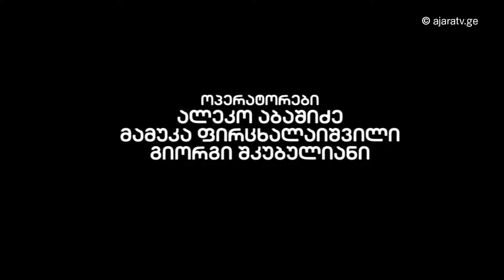საზღვაო ტრანსპორტის სააგენტოს დირექტორი თამარ იოსელიანი გადაცემა პროექცია-ში